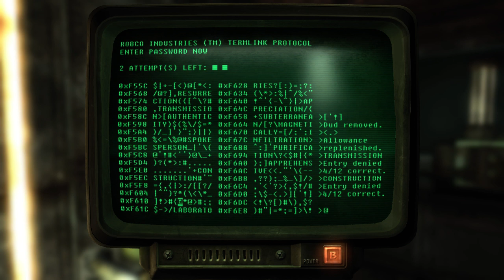Dead Money DLC (Part 33)